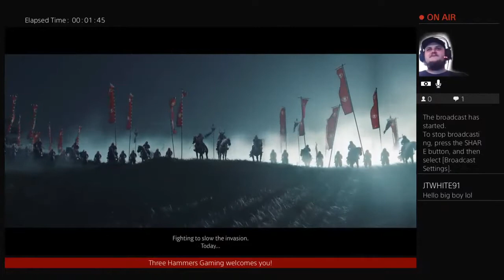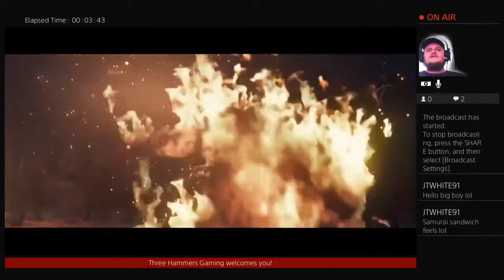Ghost of Tsushima Let's Play Part 1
What's going on guys!? This is Stanley from Three Hammers Reviews & Gaming. It's been a while since my last upload, but I'm back with a new let's play. This time around will be different. I will be giving you the full game and not just a couple parts. Thank you for joining me on this journey.